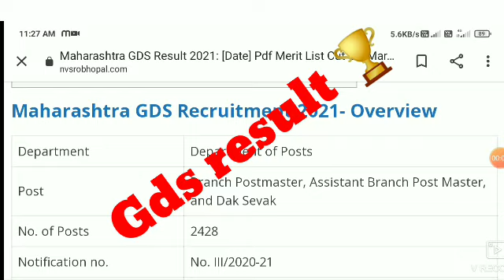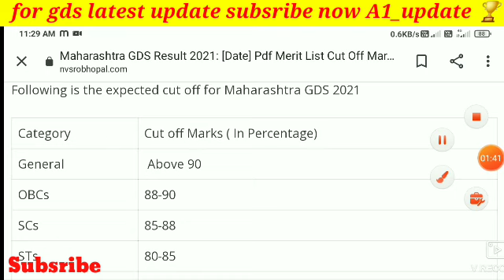maharastra gds Result 2021 | maharastra gds Result Cut off 2021,gds Result kab aayega,gds,gds result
maharastra gds Result 2021, maharastra gds Result Cutt off 2021,gds Result kab aayega,gds,gds result

maharastra gds Result 2021, maharastra gds Result Cutt off 2021,gds Result kab aayega,gds
Fix Result date +Cutt off 2021🎯

FOR ___
           ALL INDIA GOVERNMENT VACANCY ALERT / STATE LEVEL🎯🎯🎯

maharashtra gds result 2021
maharashtra gds result Date 2021 maharashtra gds result 2021 kab aayega, maharashtra gds 2021 expected Cutoff maharashtra postoffice result 2021 maharashtrapostoffice 2021
maharashtra post office 2021 result news,
maharashtra post office 2021 result date, gds Result 2021
mahagds result date 2021
maharastragdsresult kab aayega
 maharashtra gds result Date 2021
maharashtra gds result 2021 kab aayega, maharashtra gds 2021 expected Cutoff maharashtra postoffice result 2021 maharashtra post office 2021
 maharashtra post office 2021 result news  maharashtra post office gds 2021 result kab aayega
 gramin dak sevak 2021
 maha gds result date 2021 maharastra gds result kab aayega
CHHATTISGARH GDS RESULT 2021
CHHATTISGARH GDS RESULT DATE NEWS TODAY.
CHHATTISGARH GDS CUTT FF 2021
CHHATTISGARH GDS RESULT कब आयेगा?
CHHATTISGARH GDS RESULT कब लागेगा
CHHATTISGARH GDS RESULT NEWS TODAY
CHHATTISGARH GDS JOINING PROCESS

CUTT OFF 2021🤩🤩

SEARCHING TOPIC _________

delhi gds cutt off 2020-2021
DELHI GDS RESULT 2021
DELHI GDS FIX RESULT DATE
DELHI GDS

CHHATTISGARH GDS CUTT OFF 2021
chattisgarh GDS expected CUT-OFF,
chattisgarh GDS computer Certificate & result pdfw,
delhi GDS result latest news,
 bihar gds result 2021,
telangana gds result 2021,
andhra pradesh gds result 2021,
ap gds result 2021
MAHARASTRA GDS CUTT OFF 2021
DELHI GDS CUTT OFF 2021
DELHI GDS RESULT DATE NEWS TODAY
DELHI GDS
UP GDS NEW VACANCY UPDATE
UP GDS NEW VACANCY 2021
UP GDS NEW REQUIREMENTS 2021
UP GDS LATEST UPDATE
GDS JOINING PROCESS ABPM /BPM
ABPM/BPM
MAHARASTRA GDS RESULT 2021
TELENGANA GDS RESULT 2021
MP GDS RESULT 2021
AP GDS RESULT

MPSC/UPSC📚📚📚📚
SSC(chsl/cgl/cpo/je/gd) All
DRDO
BANKING
STATE POLICE
DEFENSE(Army, Air force, navy)
NTPC/RAILWAY
GDS(POST OFFICE)
coast gaurd

SEARCHING TOPIC _________
Delhi gds expected cutt off 2021
delhi gds result कब् आयेगा?

MPSC/UPSC📚📚📚📚
SSC(chsl/cgl/cpo/je/gd) All
DRDO
BANKING
STATE POLICE
NTPC/RAILWAY
GDS(POST OFFICE)
coast gaurd